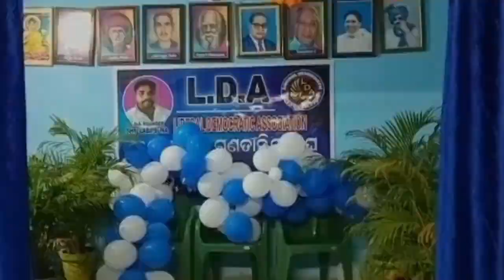LDA OFFICE OPENING # Founder Mr Laba Suna # LDA Krantikari